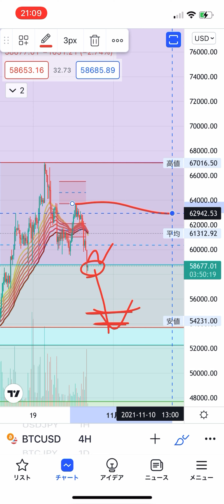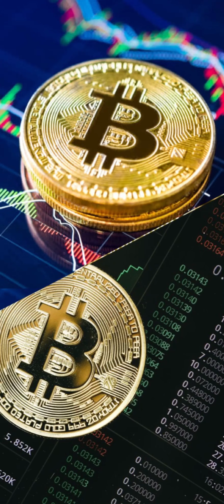【3分で分かる】仮想通貨チャート分析📈 BitCoinの調整はどこまで⁉️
毎日投稿頑張ります♫